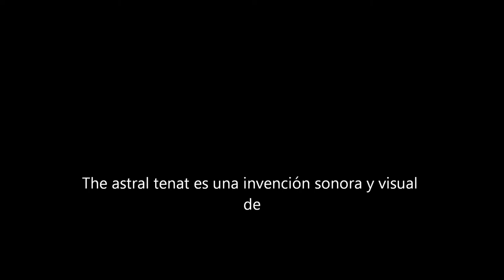The astral tenat - Ramón Sánchez [music video]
The astral tenat es una invención sonora y visual de Ramón Sánchez.

Cuando llegas a un collado los límites del horizonte se abren a la vista y al otearlo escuchando el silencio abres la puerta del futuro, entonces eres el futuro y eres quién lo crea. Ante lo sobrecogedor de ese paisaje se detienen, sin lugar a dudas, las pisadas a la vista de esa magnitud que atraviesan nuestros poros dejando de ser una mera percepción y transformándose en el lenguaje más antiguo.
 Sabes que la tierra habla y espera que converses con ella y, en su espera expande toda su belleza y obsequia con sus mejores frutos. Los poderes saben que esto es un entretenimiento, desviar la atención de sus arengas, que estas palabras son la heterodoxia de los convictos de este sistema y las ocultaran haciéndolas propias tergiversando su contenido para que sigas en el mismo camino.
 La conciencia moderna dejó hace tiempo de conmoverse ante los sonidos de la mañana temprana, cuando huele a hojas secas humedecidas por la noche y cuando el silencio es roto por el rozar sobre ellas de la brisa y el canto de las aves que las arrullan. Ellas les cantan, y, también a los árboles que extienden su ramas hercúleas señalando el este. Dejó de conmover el olor del río, su continuo latir porque otros signos marcaron una dimensión distintamente opuesta, sin olores y de señales ficticias, de signos embaucadores que intentan imitar aquella belleza.